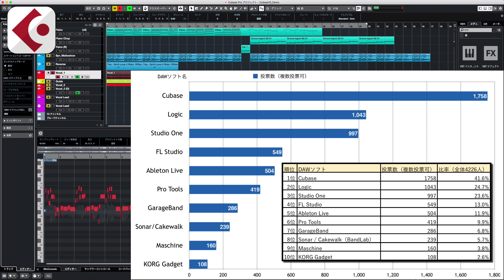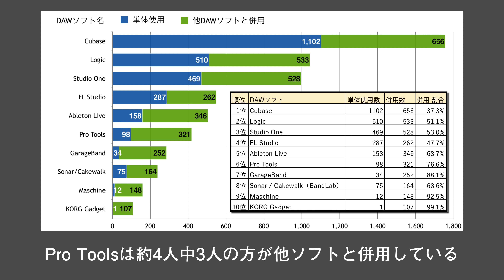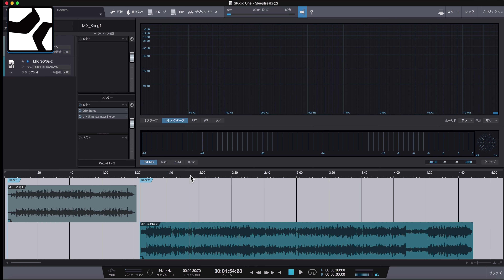【2019年版】DAWソフトランキング｜DTMer 4226人に聞きました（Sleepfreaks調べ）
DAW（作曲）ソフトのランキングを発表！
今回は年末に行った「Sleepfreaks クリスマスキャンペーン 2018」のDTMアンケートから、人気のDAWソフトランキングを発表いたします。
回答数が4226人のため、日本国内のDAWシェアを考える上で貴重な市場調査のデータになるかもしれません。
アンケートでは、同一人物が何度も投票できないよう、同じIPアドレスからの投票を受け付けないようになっていました。
また、2つ以上のソフトを使用されている方も多いため、複数選択を可能としました。そのため比率や投票数の総和は100%（4226票）を超えます。
これから音楽制作・作曲を始めようと考えていた方の参考になれば幸いです。
皆様がご使用されているDAWソフトは何位だったでしょうか？ぜひチェックしてみてください。
1位 Cubase
2位 Logic
3位 Studio One
4位 FL Studio
5位 Ableton Live
6位 Pro Tools
7位 GarageBand
8位 Sonar / Cakewalk（BandLabも含む）
9位 Maschine
10位 KORG Gadget
11位 Reaper
12位 Reason
13位 WAVEFORM
13位 Digital Perfomer
15位 Bitwig
16位 Ability / SSW
17位 Acid
18位 Renoise
19位 Nuendo
20位 Music Maker
20位 Samplitude
22位 MPC（ソフトウェア）
23位 Traction
23位 Mixcraft
その他

◆ Website（ランキング詳細をまとめています）